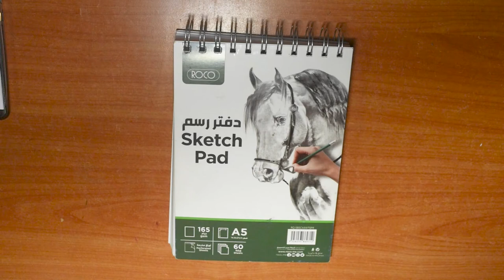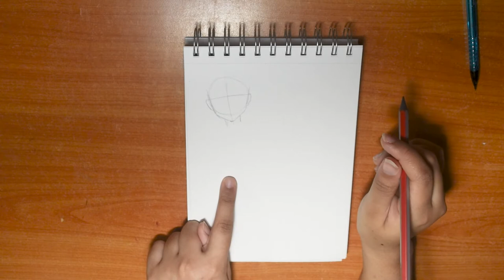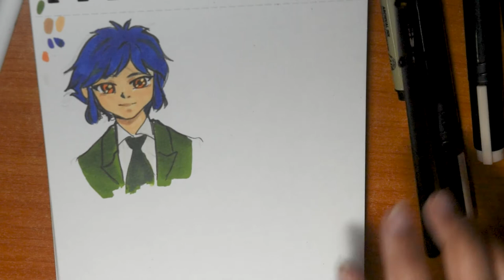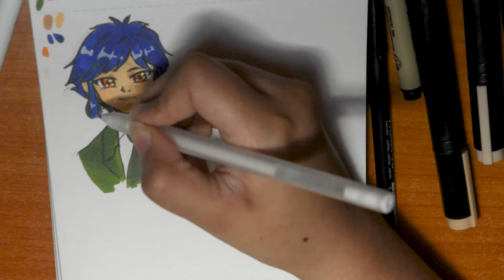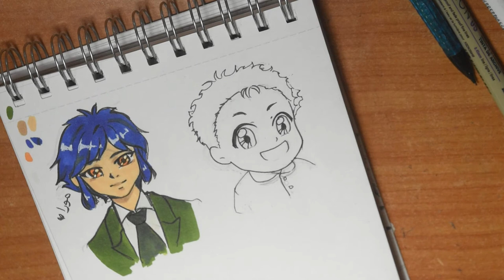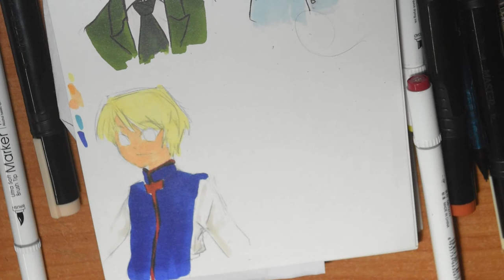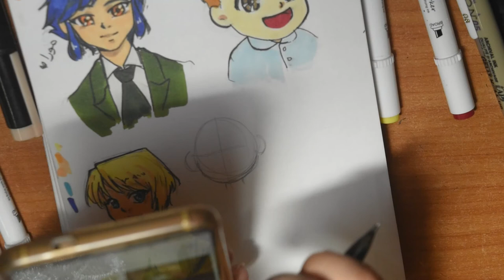رسم شخصيات سبيستون | عيد ميلاد سبيستون الـ21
اعرف الفيديو جا متأخر بس ماحبيت اسحب عليه xD